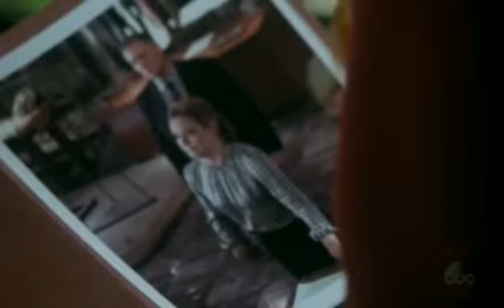"I don't have the best relationship with Fitz's....gggirlfriend"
Scandal 6.09. Liv ask Abby's help for high level security clearance and Liv barely can get the word girlfriend out of her mouth. Abby goes to Fitz for advice from a "friend".